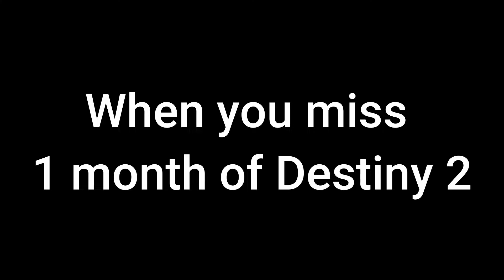We became the WORST pirates in Destiny 2 | Season of Plunder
​@ShadyOnlineYT and the boys catch up on Destiny 2's Season of Plunder story and become the best dang pirates in the galaxy.

with:
KiLA_BarStow
Mikey_E-RAT